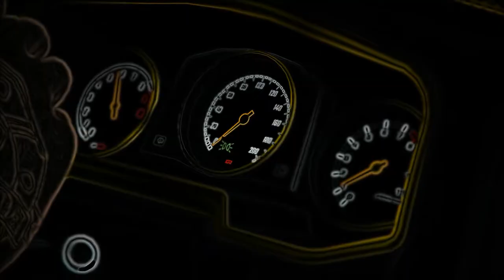Gta Online Coil Cyclone -Super RockStarEditor thegreatalbert